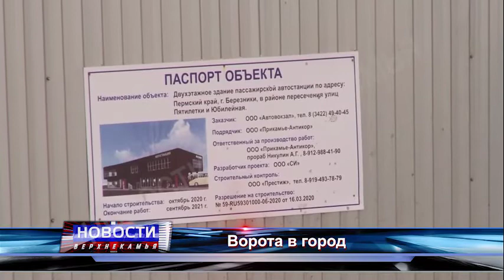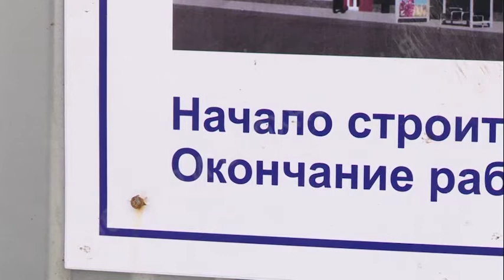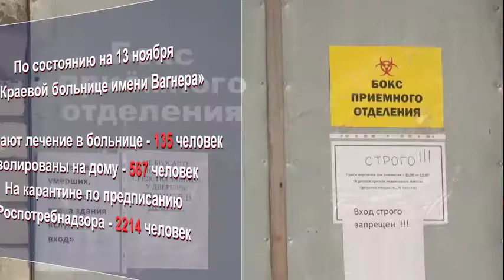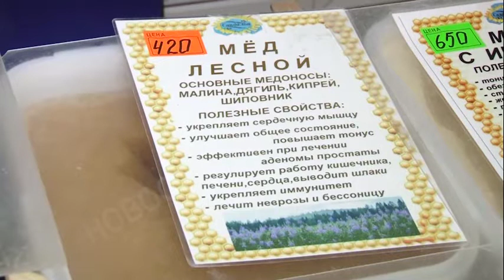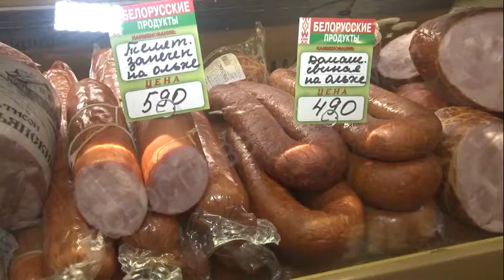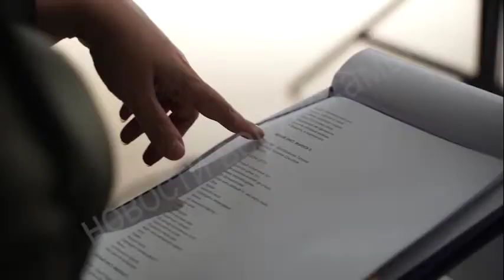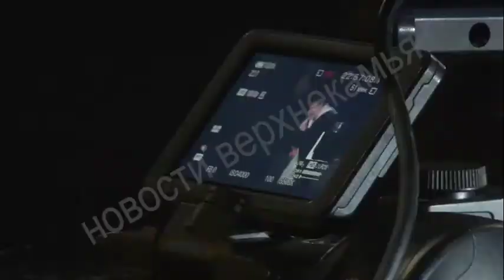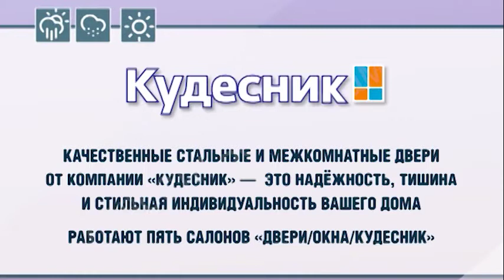2104 выпуск Новости ТНТ Березники 13 ноября 2020